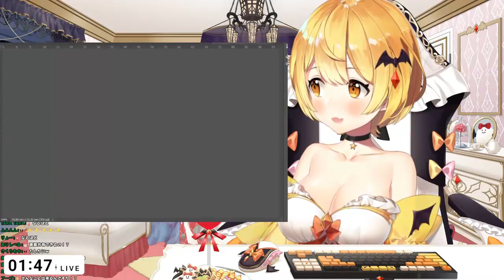Yozora Mel plays Holo no Suika